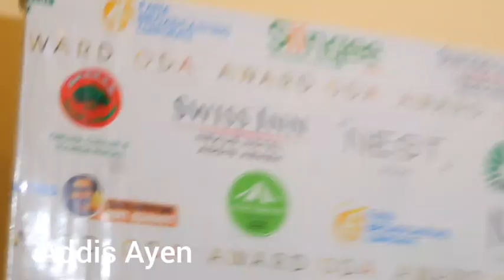ethiopia በሻቱ ቶለማርያም ስለ አርቲስት ታሪኩ ብርሃኑ ባባ ሀዘኗን ገለጠች ኦዴ አዋርድ Oda Award ታህሳስ 18 በወንድማማች አደባባይ ይካሄዳል